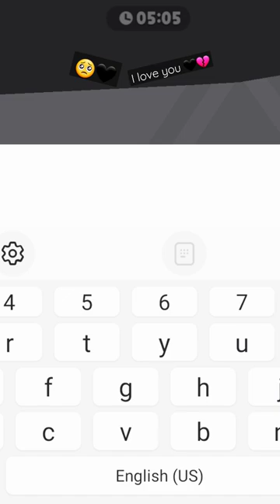Play together# SY-SO# Adrian# gaming game edit damascus syria roblox 💔🖤🥺